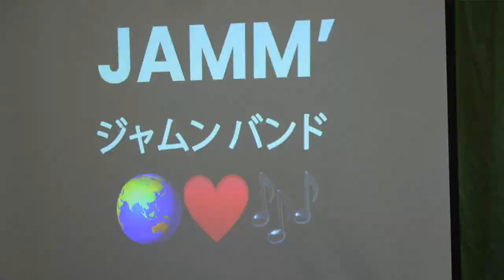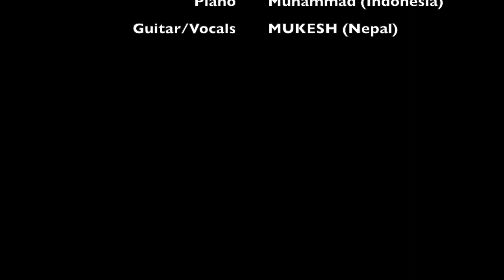Have you ever seen the rain | CCR Cover | Practice Session | JAMM' | IUJ, Niigata, Japan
This video is the practice session of one of the iconic songs by CCR - Have you ever seen the rain. In International University of Japan, 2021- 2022, four friends from Nepal, Sri Lanka, the Philippines and Indonesia came together to form a band JAMM' for Cultifiesta and other musical events in IUJ. Enjoy the song !